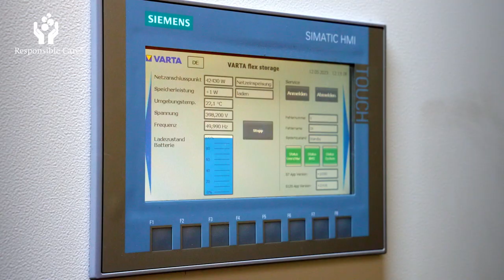Gechem - Responsible Care 2023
Freiwillig mehr tun, als Gesetze und Vorschriften vorschreiben. Das dokumentiert die Chemie mit ihrer weltweit einzigartigen Initiative Responsible Care - in Deutschland schon seit mehr als 30 Jahren. 2023 hat die Gechem gezeigt, wie sich das Unternehmen für den Umweltschutz einsetzt.